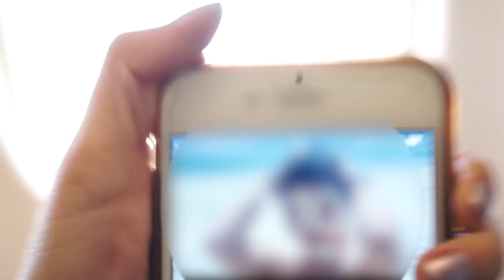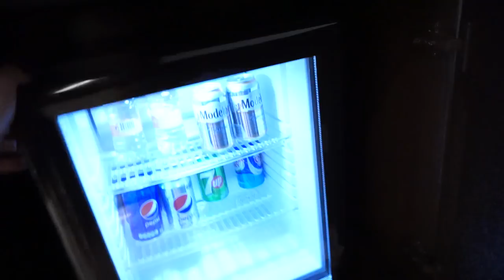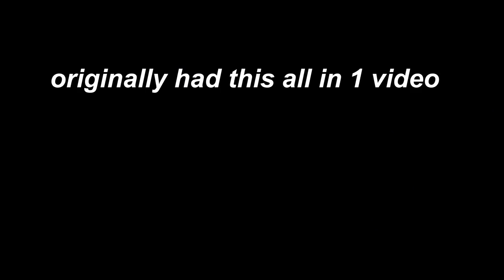Kevin Sucks At Vlogging Ep.1 | To Cancun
SOCIAL MEDIA
MUSIC
N i n t e n d o